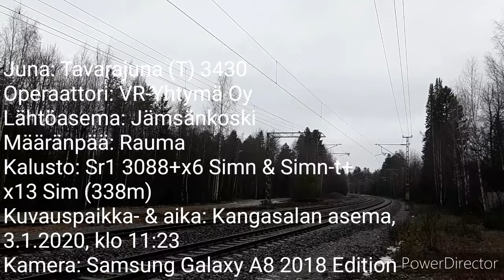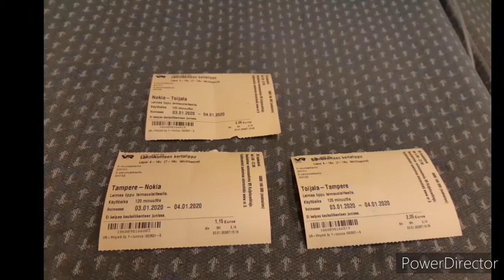Joululoman Kuvailut 2019-2020 #7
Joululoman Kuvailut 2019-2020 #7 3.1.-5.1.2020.